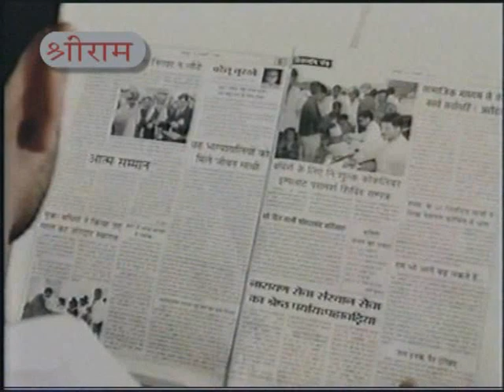Jagadguru Rambhadracharya - 201109 Charra Katha - 1 of 9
Discourse from Day 1 (September 14, 2011) of Shri Ram Katha by Jagadguru Rambhadracharya. The Katha was held at Charra, Tehsil Atrauli, Aligarh district, Uttar Pradesh in September 2011.